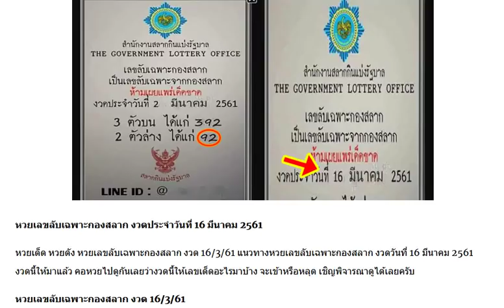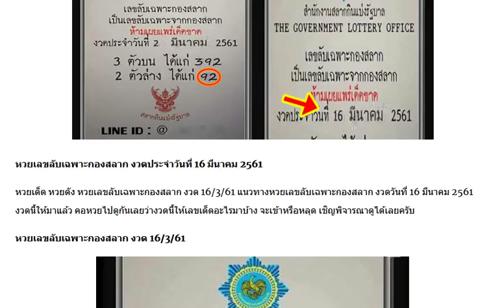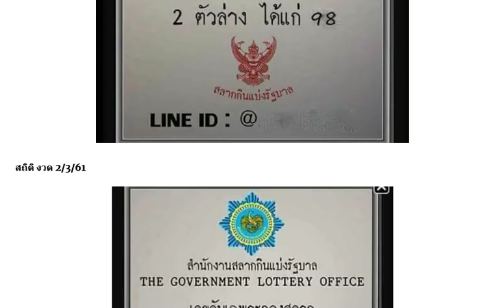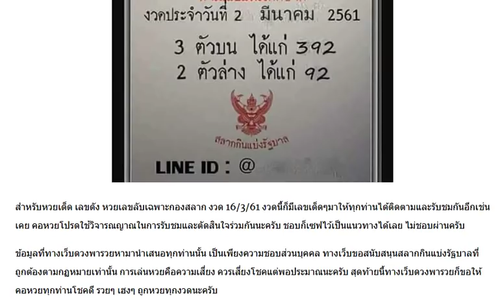เจ้านี้แม่นจริง !! หวยเลขลับเฉพาะกองสลาก งวด 16/3/61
แม่นมากๆ !! เลขเด็ดรวมปกเขียว งวด 16/3/61 (ผลงานเดินดี)
รางวัลที1″เขาคิชกุฏ”ชายหนุ่มขายของอยู่ทางเข้าวัดอยู่ดีๆ รับโชคเต็มๆ มหาศรัทธานำชัยแท้ๆ
ดับคักดับแหน่! แนวทางเลขดับ น.บ เลขดับ น.ล งวดวันที่ 16/03/61 (ผลงานเข้ามาแล้ว 5 งวดซ้อน)
งวดใหม่มาแล้ว! เลขเด็ดบน เต็งโต๊ด สองตัวบน-ล่าง งวดวันที่ 16/3/61 (ผลงานงวดที่แล้วเข้าล่าง 29)
ตรวจหวย ตรวจผลสลากกินแบ่งรัฐบาล งวดนี้ 2 มีนาคม 2561
ตรวจผลสลากกินแบ่งรัฐบาล งวดวันที่ 2/3/61
ถ่ายทอดสดการออกรางวัลสลากกินแบ่งรัฐบาล งวด 2 มีนาคม 2561
จัดไปเน้นๆ !! เลขเด็ดฤกษ์รวย บน-ล่าง งวด 2/3/61
มาแล้ว !! เลขเด็ดไอ้ไข่ เด็กวัดเจดีย์ 3 ตัว 2 ตัวเน้นๆ งวดวันที่ 2/3/61
โค้งสุดท้าย !! หวยซองธนากร vip บนเท่านั้น งวด 2/3/61
แม่นจริง!! หวยคุณชาย ป.198 ชุดบน+ล่างตรงๆ งวดวันที่ 2/03/61 (สถิติเข้า 3งวดซ้อน)
หวยซองรวยสยาม 3ตัวชุดเดียว งวดวันที่ 2/03/61
ลงให้แล้ว! หวยควายธนู เลขเด็ดสามตัว สองตัวบน-ล่าง งวดวันที่ 2/3/61
มาเเล้ว “เลขนำโชค” ของคนที่เกิดทั้ง 7 วัน
หวยอั้นเจ้ามือไม่รับ ออกมาจ่ายครึ่งเดียว งวด 2 มี.ค. 61
“อ.คฑา” เผย 3 ราศี ชีวิตพลิกผัน รวยตั้งเเต่ต้นปี
โค้งสุดท้าย!! เลขเด็ดกองสลาก งวด 2/3/61
หวยหนุ่มสารคาม งวด 2/3/61 จัดไปบนล่างงวดนี้
ของแท้! หวยจ้าวพายุ งวด 2/3/61 สิงห์ สารคาม จัดไป
กดเข้าไปดูได้เลยไม่ต้องรอ !! เลขเด็ดทีเด็ดบน อ.ชัยพร งวด 2/3/61
รีบดูก่อนโดนลบ !! หวยเลขสายด่วน แม่นๆ งวด 2/3/61
เอาไปรวย !! เลขเด็ด อ.วิมล พวงน้อย งวด 2/3/61
หวยอาจารย์แขก ชุด 2-3 ตัวบน-ล่าง งวด2/3/61
หวยซอง รวยล้าน% ชุด 2 ตัว 3 ตัวเน้นๆ งวดนี้2/3/61
ยังคงลุ้น! หวยเพ็ญนภา ชุดบน-ล่าง งวดนี้2/3/61
ตามกันต่อ !! เลขเด็ดหวยวงใน บน-ล่าง งวด 2/3/61
หวยคู่โต๊ดบน ชุด 2 ตัวบน งวดนี้2/3/61
มาแล้ว! เลขเด็ด คุณชาย ก.ท.ม.ชุด 2-3 ตัวบน-ล่าง งวดนี้2/3/61
เลขเด็ด ถ้ำใต้น้ำ ชุด 3 ตัวบน งวดวันที่2/3/61
หวยคุณณัฐภัสสร ชุด 3 ตัว 2 ตัวเน้นๆ งวดนี้2/3/61
มาแล้ว!! หวยเจ้าพายุ ภูพยัคฆภูมิพิสัย เลขเด็ดบน-ล่าง งวด 2/3/61
เลขเด็ด โอ๋ รางยาว งวดวันที่ 2 มีนาคม 2561
มาแล้ว!! หวยซอง ล่างชุดเดียว งวด 2/3/61
มาแล้ว!! หวยซอง ล็อตเตอรี่ บน 8 ชุดตรง-โต๊ด งวด 2/3/61
เลขเด็ด หวยทำมือ 3 ตัวบน 2 ตัวบนล่าง งวด 2/3/61
เก็บใว้ดูเป็นแนวทาง!! เลขเด็ด 3 ตัวบนตรงๆ 4 ชุด งวด 2/3/61 ดูผลงานไปก่อนเข้า 2 งวดติด
หวยซอง เม็ตเดียว 2 ตัวล่าง งวด 2/3/61 จะออกไม่ออกไปลุ้นกัน!!
เห็นแล้วขนลุก!!! เลขเด็ด “เขาคิชฌกูฏ” เห็นกันชัดๆ 3 ตัว เชื่อ! มาแน่ๆ งวด 2/3/61
เลขเด็ด อ.เด่นพารวย ชุดเดียวก็รวยได้ งวด 2/3/61
เลขเด็ด แอด นางฟ้า ชุดบน-ชุดล่าง งวด 2/3/61
มาแล้ว!! เลขผีบอก เค้าบอกให้แชร์ ถึงจะถูกหวย งวด 2/3/61
หวยคนราศีมังกร เลขเด็ดสองตัวล่างตรงๆ งวด 2/3/61
ให้มาแล้ว!! หวยแอดมินหนึ่ง เลขเด็ด 3 ตัว 2 ตัว งวด 2/3/61
จัดไปครับ!! เลขนำโชค 3 ตัวบนเด็ดๆ งวด 2/3/61 ผลงานเข้า 4 งวดติด
หวยซอง สิบล่างชัวร์ๆ 2 ตัวล่างเน้นๆ งวด 2/3/61
เลขเด็ด หวยทวดงู สองตัว สามตัว งวด 2/3/61
เลขเด็ด หวยทำมือ โจโจ้ซัง บน-ล่าง งวด 2/3/61
เลขเด็ด หวยรัฐบาล หวยอ.สิงห์ ชุดบน-ล่าง งวด 2/3/61
มาแล้ว!! หวยอาจารย์แขก 3 ตัว 2 ตัว บน-ล่าง งวด 2/3/61
เลขเด็ด บ้านหวยโซดาน้ำ เด่น 2 ตัวบน-ล่าง งวด 2/3/61
คอหวยจัดไป !! หวยวงใน งวดวันที่ 2 มีนาคม 2561
มาแล้ว !! ชุดสรุปหวย งวดวันที่ 2 มีนาคม 2561
มาแล้ว !! หวยซอง วัดใจ งวดวันที่ 2 มีนาคม 2561
มาแล้ว !! เลขล็อคกองสลาก งวดวันที่ 2 มีนาคม 2561
มาแล้ว!! หวย 7 เซียน งวดวันที่ 2/3/61
ให้มาแล้ว !! เลขเด็ดเฒ่าเพชรเกษม งวด 2/3/61
หวยเด็ด!! วังพญานาคินทร์ งวด 2/3/61
เลขเด็ดกองสลาก เลขเด็ดรางวัลที่ 1 งวดวันที่ 2/3/61
มาแล้วหวยเจ้าพายุ ภูพยัคฆภูมิพิสัย เลขเด็ดบน-ล่าง งวดวันที่ 2/3/61
เลขเด็ดใบโพธิ์ เลขเด่น เลขเด็ดสามตัวสองตัว บน-ล่าง งวดวันที่ 2/3/61
เจ้าแห่งเลขวิ่ง! หวย อ.โอ๋โกดัง (โอ๋รางยาว) งวดวันที่ 2/3/61
เลขเด็ดจับคู่สามตัวบน มาอีกซิ งวด 2/3/61
จัดไปลุ้น! หวยแชทไลน์ รวยล้นฟ้า งวด2/3/61 ผลงานเข้าสองงวดติด
มาเอาไปลุ้น! เลขเด็ด พญาครุฑ ชุด 2-3 ตัวบน-ล่าง งวดนี้2/3/61
ให้มาแล้ว !! เลขเด็ดลุงแป้น 3 และ 2 ตัว งวด 2/3/61
จัดไป! เลขปลดหนี้ แก้จน ชุด 3 ตัวบน 2 ตัวล่าง งวดนี้2/3/61
แม่นมากๆ !! เลขเด็ดไมยราพ พยายมยักษ์ งวด 2/3/61(ผลงานเดินดี)
เอาไปลุ้น! เลขเด็ด วิ่งหาความสำเร็จ งวด2/3/61 สามตัวเน้นๆ
หวยซอง เจ้ามือสะดุ้ง งวดวันที่ 2 มีนาคม 2561
เลขเด็ด ตรัง คำชะโนด ชุด 3 ตัวบน 2 ตัวล่าง งวดวันที่2/3/61
เลขเด็ด จิรธิภัทร์ เซียนอยู่ตึก งวด 2/3/61
หวย ป้อม ป.เจริญ เลขเด็ด 3 ตัว 2 ตัว งวด 2/3/61